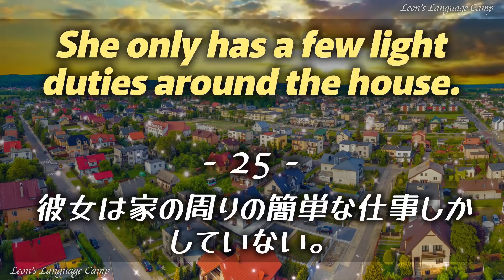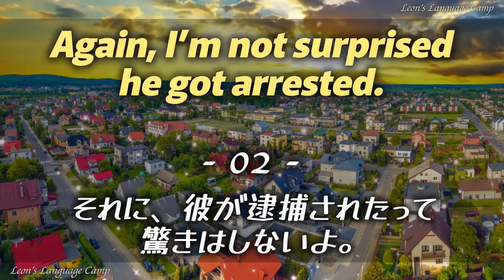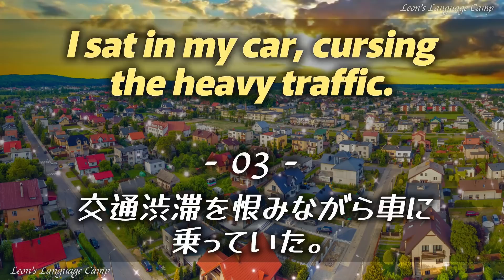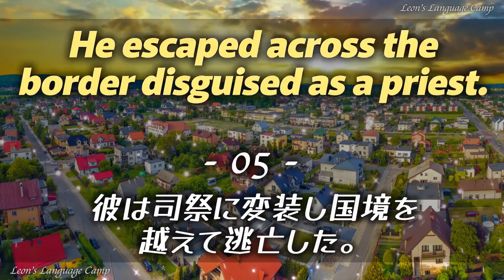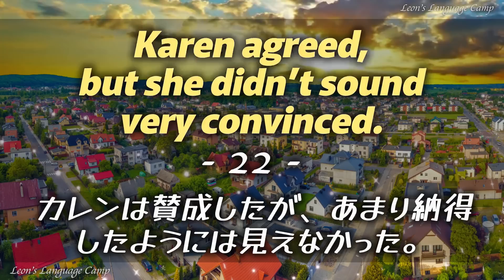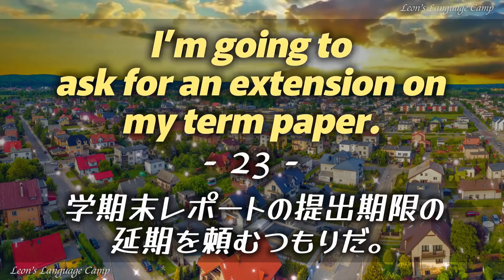220628 リスニングができないと、聞く練習ばかりに集中してしまいがちですが、発音ができれば聞き取れる英語が増えます【英語の耳】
今日は一つ大きな決断を実行してきます。
やはり夢は自分の手でしか掴めないので、偶には自ら背中を押す必要があります。

人生において、残されている時間は限られています。
夢を追うのを急ぎましょう。

ではでは〜
ーーーーーーー
日付：220628
0:00 動画開始
0:00:04 英語聞き流し（英語2回→日本語1回→英語2回）
0:12:55 英語リスニング （英語2回→英語2回）
0:23:12 英語スピーキング （日本語1回→5秒の考える時間→英語3回）
0:36:21 英語聞き流し （英語2回→日本語1回→英語2回）
0:49:33 英語リスニング （英語2回→英語2回）
1:00:01 英語スピーキング （日本語1回→5秒の考える時間→英語3回）
1:13:26 エンディング

２０２２年は毎日更新を目標に、リスニング動画を制作しています。
1.英語音声2回(字幕なし)→日本語音声1回(字幕付き)→英語音声2回(字幕付き)
2.英語音声2回(字幕なし)→英語音声2回(字幕付き)
3.日本語音声1回(日本語字幕付き)→英語音声3回(英語・日本語字幕付き)

They had gnomes in the garden.
彼らの庭にはノームの像があった。

He escaped across the border disguised as a priest.
彼は司祭に変装し国境を越えて逃亡した。

You don’t have to stay.
残っていなくてもいいですよ。

We took a cab to the airport.
私たちは空港までタクシーに乗って行った。

I need to go pick up my girls from school.
学校へ娘たちを迎えに行かなければならない。

The crowd roared in delight.
群衆は大歓声を上げた。